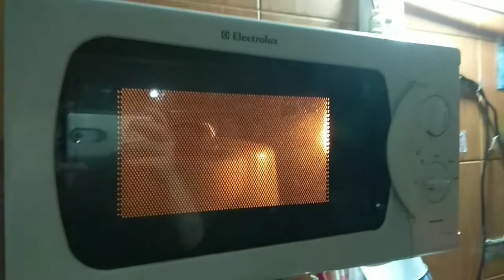Video 165 - Bánh quy và sữa nóng - Biscuit Cosy Marie with Hot Milk